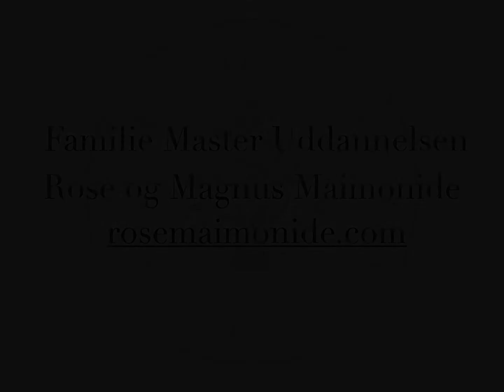Toner fra fortiden. Video fra Familie Master Uddannelsen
Mange voksne har mistet kontakten til, hvad de egentlig har lyst til og til det, som giver dem glæde.

Endnu færre lever et liv baseret på det, som vækker lyst og glæde.

I denne lille video "Toner fra fortiden" kan du høre min personlige historie om, hvordan jeg gik fra at være hovedstyret og uden kontakt til min krop og mine følelser hen til et sted, hvor glæde er grundtone, og kroppen er min medspiller.

Det krævende bl.a. en tur omkring musikken ...

Det er en lidt vild historie præget af stress og knokleri med overlevelse som overskrift.

Videoen fra fra Modul 4 på Familie Master Uddannelsen.

Vi har åbent for tilmeldinger til næste hold på uddannelsen.